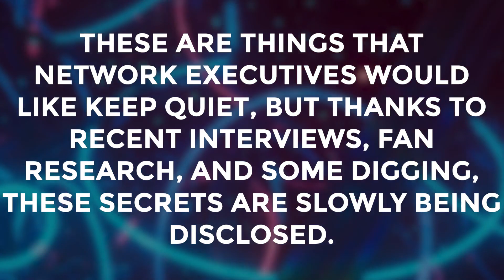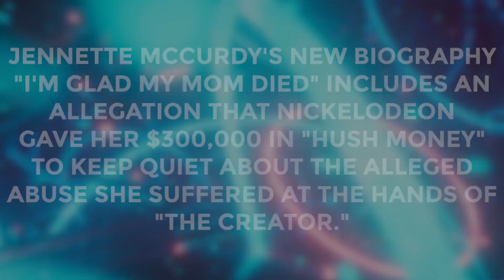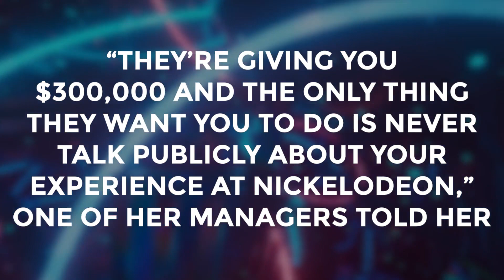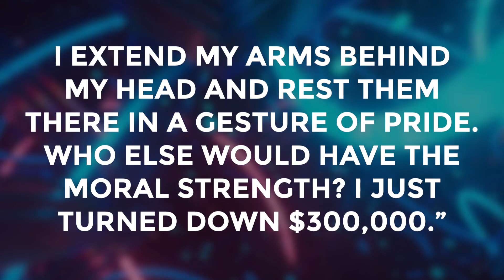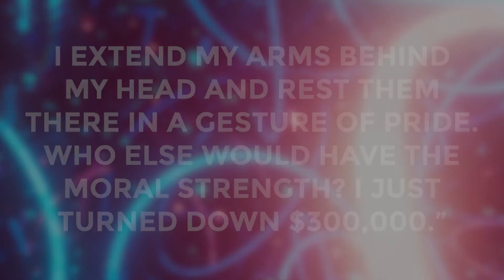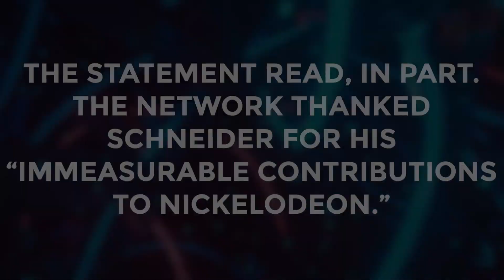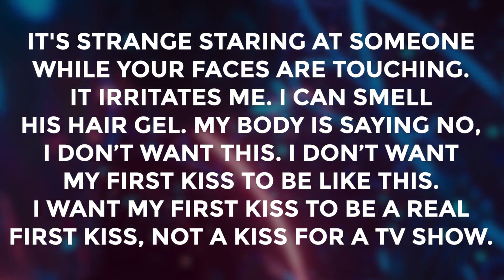Jennette McCurdy's Secrets Could Put an End to Nickelodeon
Even though Nickelodeon may be the home of some of the most incredible shows, Jennette McCurdy dropped some fairly unsettling bombshells when she claimed that she was exploited and that there were multiple improper situations that occurred when she was a child star. However, what alarming revelations did Jennette truly make that would bring an end to Nickelodeon?